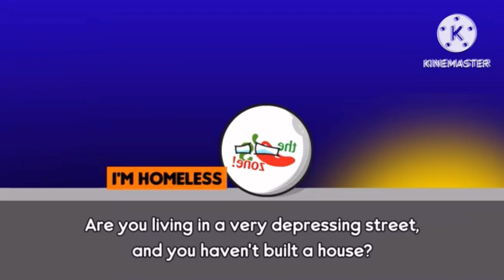Cartoon Network World Goes To Red Chicken Hotels And Resorts